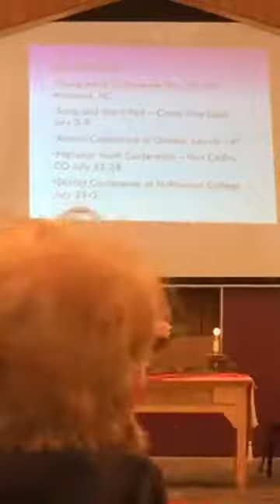Jesus Teaches and So Should We: John 7:14-18 & Matthew 7:24-29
What can we learn from two times Jesus was teaching as well as from the Parable of the Sower about us acting upon the Word?